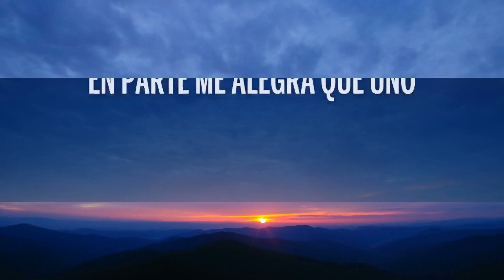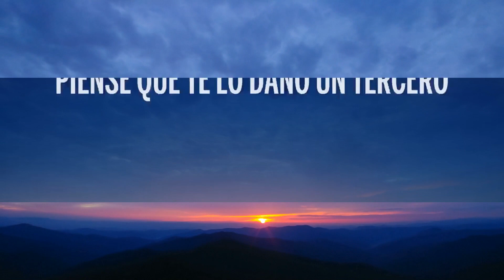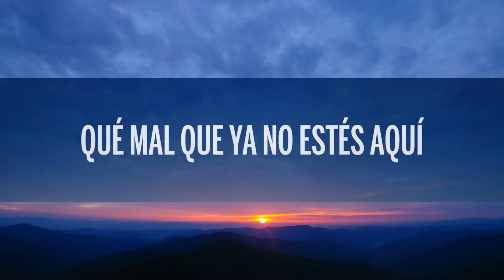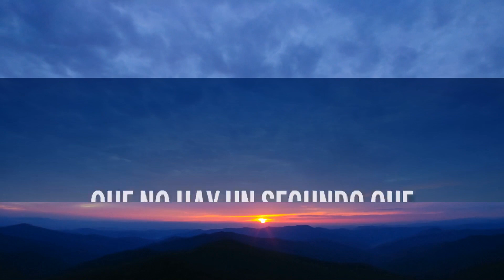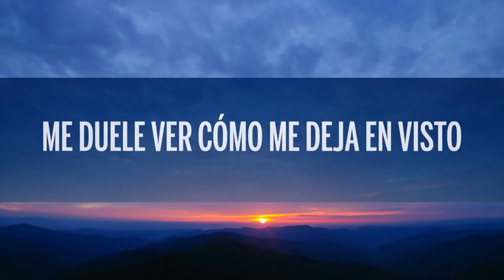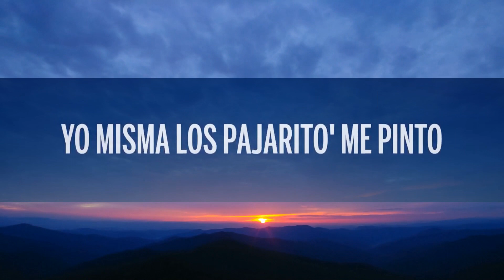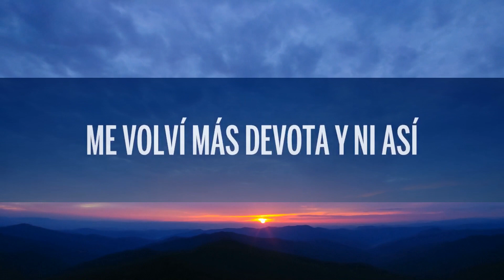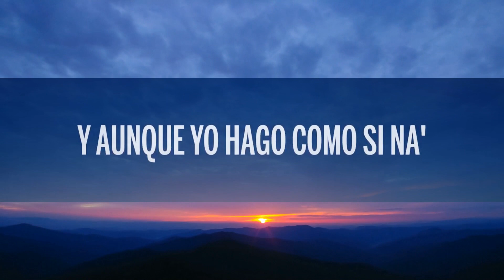KAROL G - Amargura (Letra/Lyrics) | 1 Hour Version - Today Top Hit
🎤 Letra: KAROL G - Amargura

[Verso 1]
Hey

[Outro]
Ayy